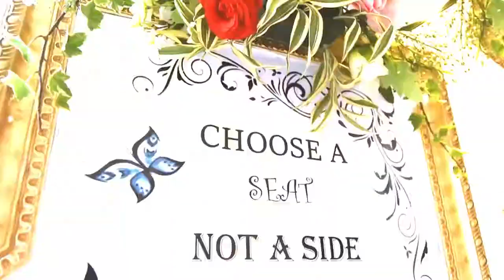AMAYA & MATHEESHA WEDDING TRAILER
Photography  : Dammika De Alwis Photography Studio
Location :  Citrus Waskaduwa